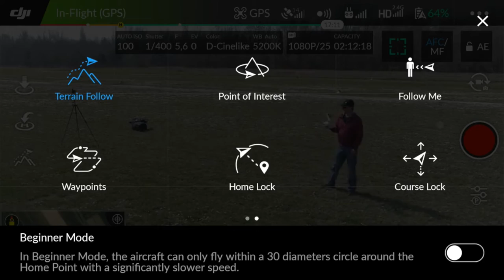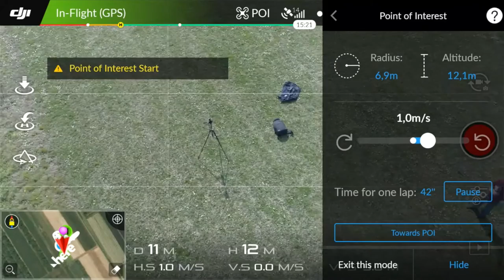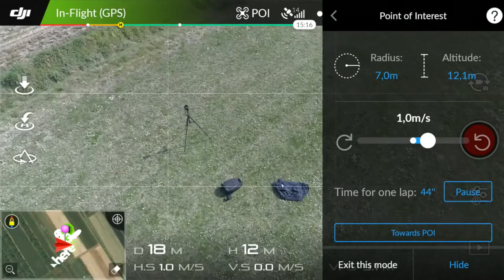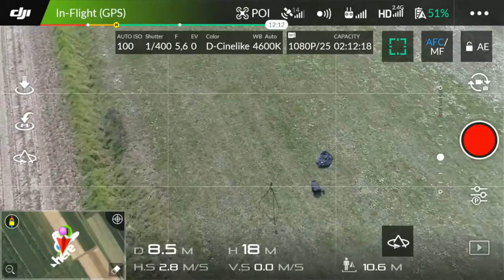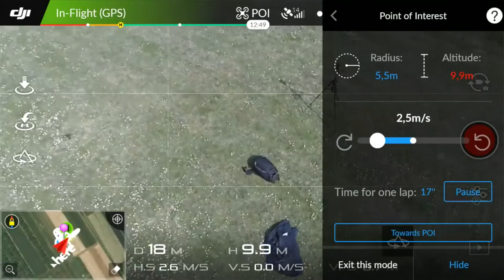Intelligent Flight Mode: POINT OF INTEREST - DJI Phantom 4 PRO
Ecco uno dei vari Intelligent Flight Mode che DJI fornisce all'interno della sua app DJI GO 4 e che ci permette di usare automatismi comodissimi e di facile utilizzo: POINT OF INTEREST.
Seguite tutta la serie di video che usciranno per vedere tutte le modalità!